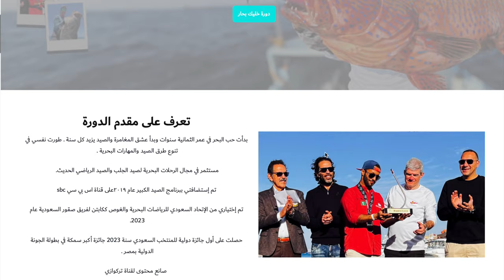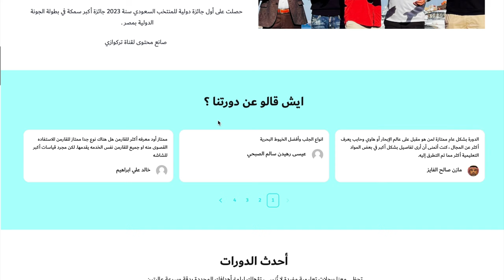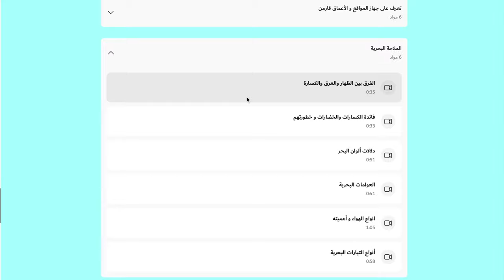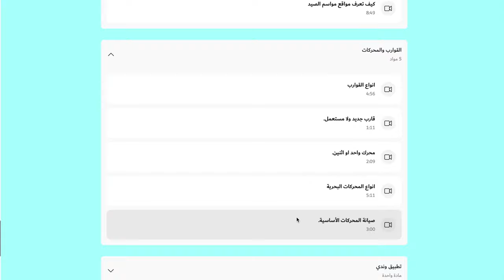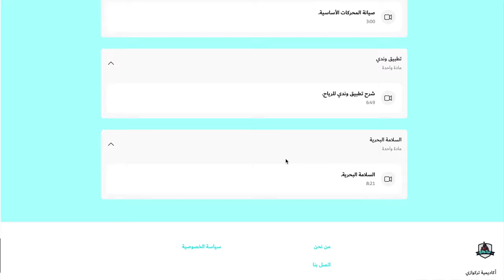صيد الضيراك ( الكنعد ) الجزء الثاني.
بالنسبة للدورة اللي جهّزتها إسمها ( خليك بحار )

الحمدلله كل التقييمات اللي عليها ممتازة واذا حاب تعرف اكثر هذا رابط الدورة تقدر تطلع عليه .